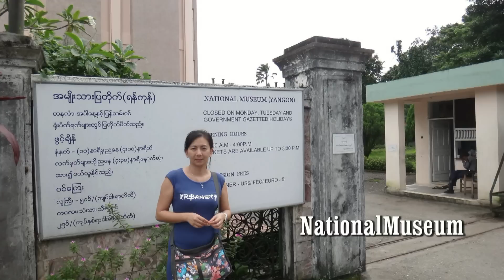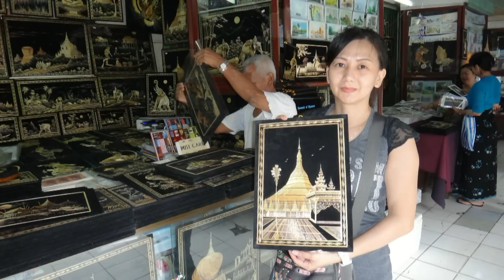Yangon trip ( Rangoon ), Myanmar ( Burma )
The stunningly Shwedagon Pagoda and sincerely Burmese pilgrims were really touched on my heart; also noticed Burmese people especially in tourist attraction areas were very attentive to their tourist guests.